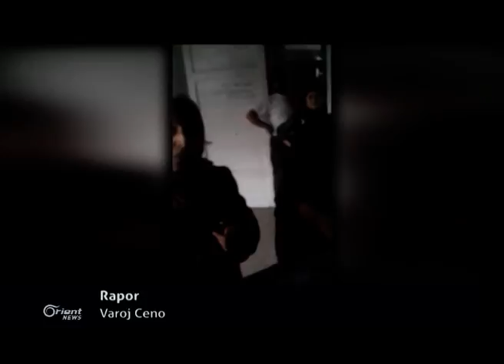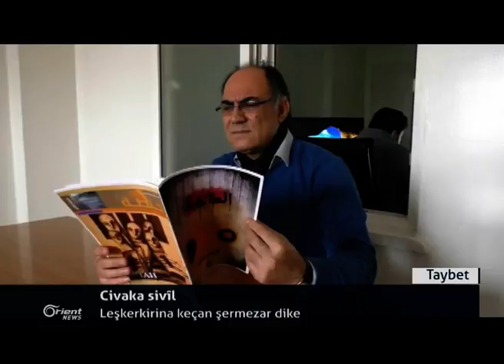Şerê Şêx Meqsûd YPGê wan êrîşan red dike û şer didome